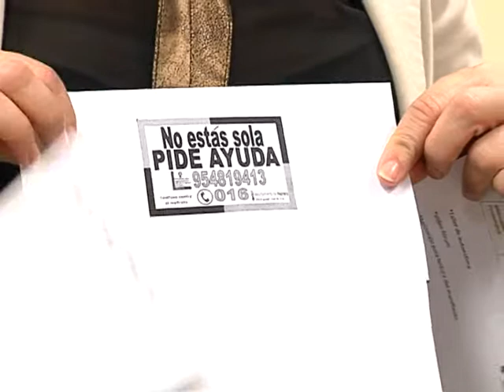Cineforum PIM 25 nov